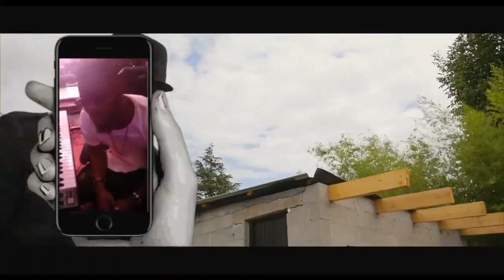BA COMEDIENS BAKOTI DOSSIER YA ANGELICA